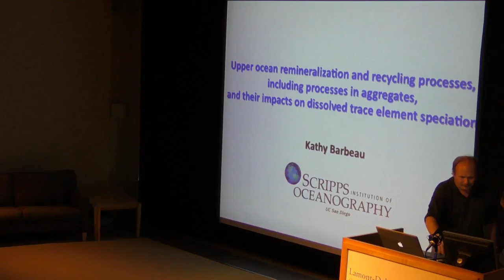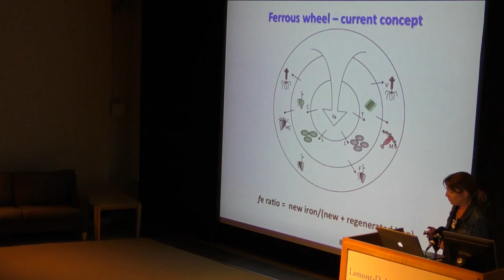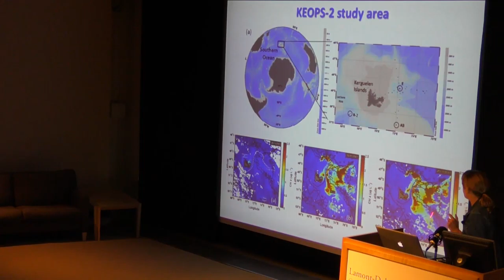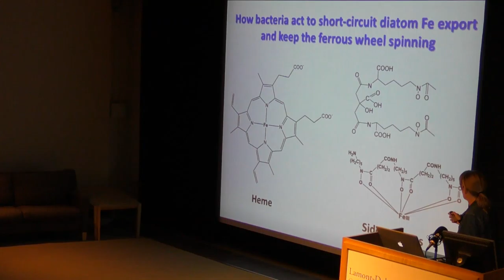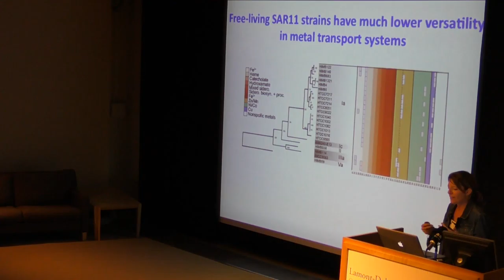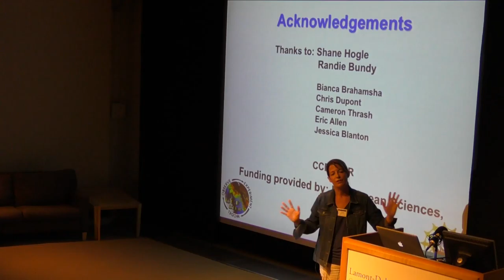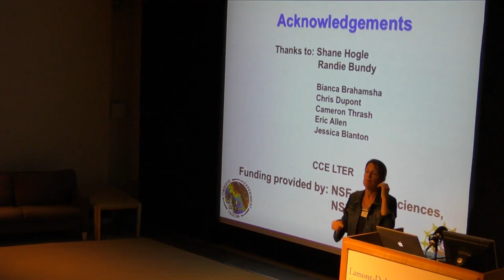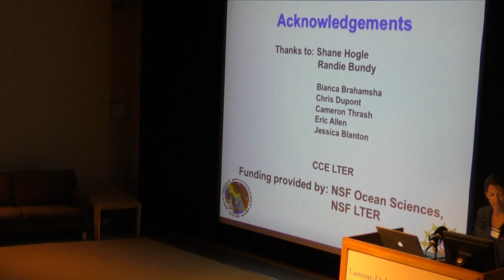Day 1-14 Kathy Barbeau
Day 1
Kathy Barbeau